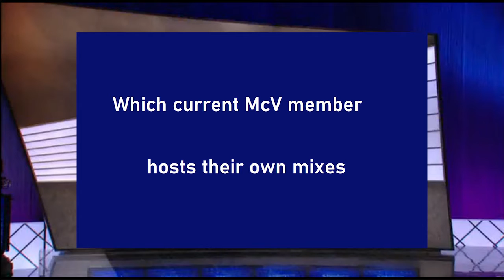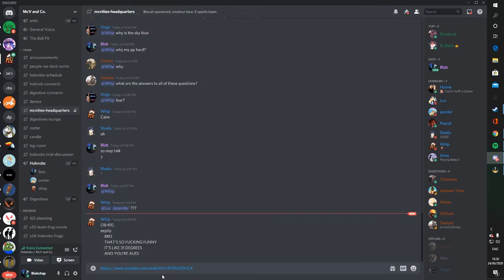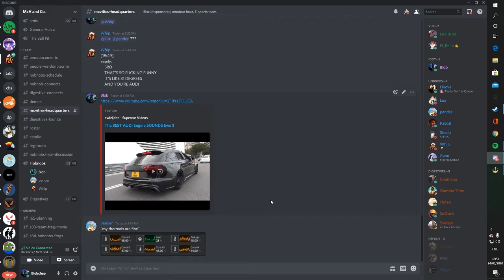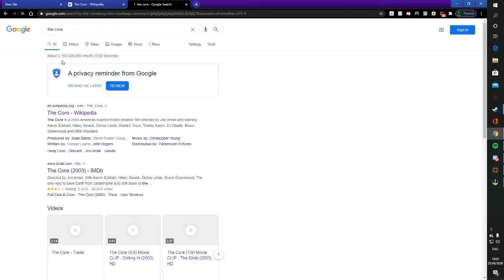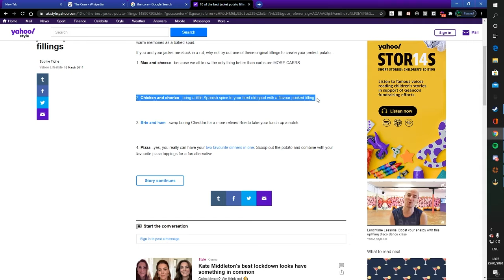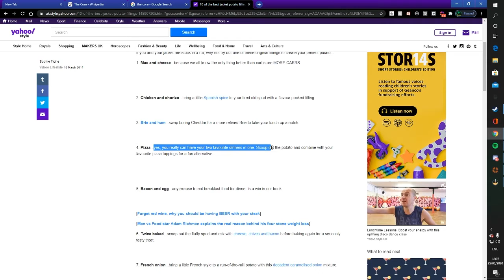TeamFortress 2 Bruh Moments Week 3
yep 3